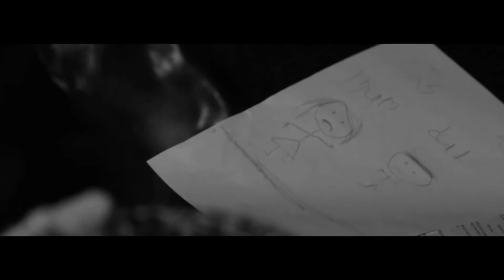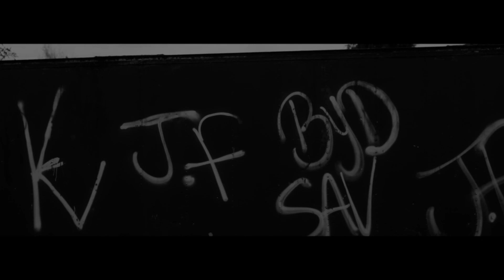Grhymz - Insurgency ft Francesca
The official video release from the first single to be taken off the forthcoming EP 'Dusk in the Garden of the Banshee's' from the Preston based hip hop artist Grhymz.

Directed by Spencer Holman & Michael Foreman.

Performed by D. Grimes & F. Bentzen
Written by - D. Grimes & M. Rawcliffe
Produced by - M. Rawcliffe (razorrawks) & A. Smith (S.M.I.T.H)
Mixed & Mastered by A.Smith @ Redrooms